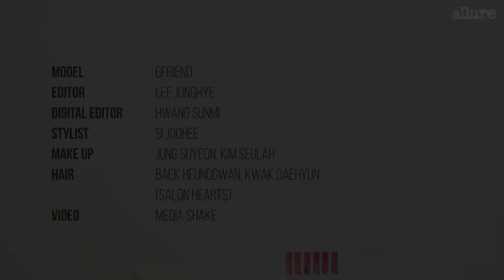VIVIZ does the GFRIEND trademark on Queendom 2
KIM SOJUNG
JUNG YERIN
JUNG EUNBI
CHOI YUNA
HWANG EUNBI
KIM YEWON